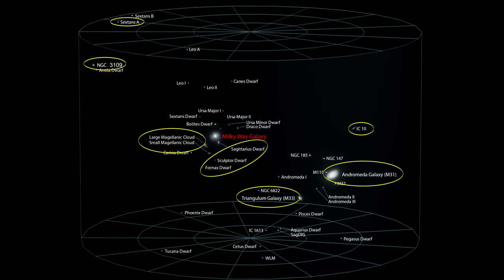Classroom Aid - Local Group Conclusion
In this segment of our “How far away is it” video book, we cover the Andromeda galaxy along with our local group of galaxies, including some of the dwarf galaxies orbiting the Milky Way.

We begin with Edwin Hubble’s discovery of a Cepheid variable star in what was thought to be a Milky Way nebula. The star was V1 and it changed the history of astronomy. We also take a deep dive into the galaxy’s disk, and point out what was going on here on our planet when the light we see left Andromeda on its journey into our telescopes. We finish with a look at Andromeda’s collision course with our Milky Way.

Next, we identify the local group of galaxies including: Triangulum with its great star birth H II region NGC 604; irregular galaxy NGC 6822 with its unique Hubble V H II region; the recently discovered galaxy IC 10; nearly edge on galaxy 3109; and Sextans A.

We then cover 5 of the dwarf galaxies orbiting the Milky Way including Sagittarius Dwarf, Sculptor Dwarf and Fornax Dwarf along with the Large Magellanic Cloud and the Small Magellanic Cloud. Then we examine some of the amazing nebula within these two dwarf galaxies including: Supernova Remnant N 63A, SN 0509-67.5, the Tarantula Nebula, 30 Doradus, Hodge 301, the Double Bubble, LH 95, NGC 2074, NGC 602, NGC 346 and others. We conclude with a review of the galaxies we covered marked on a map of the Local Group.